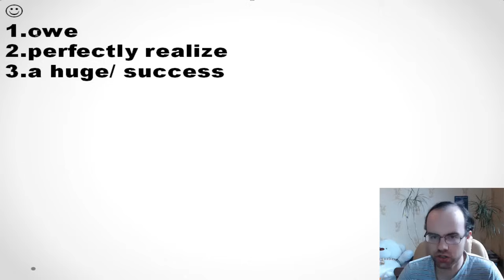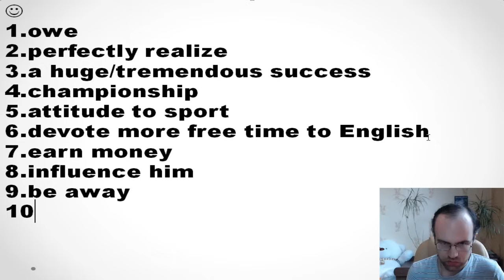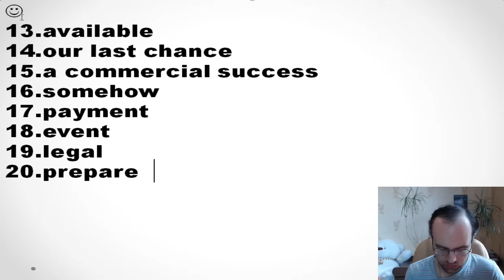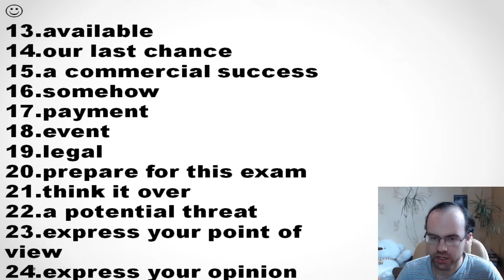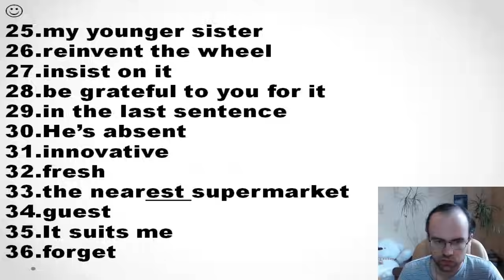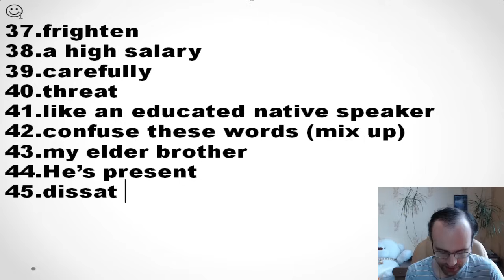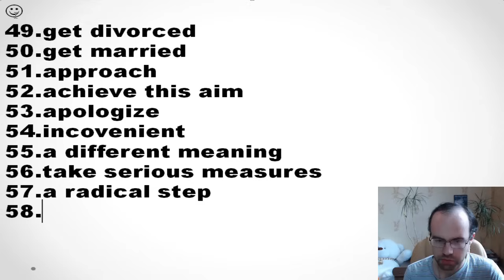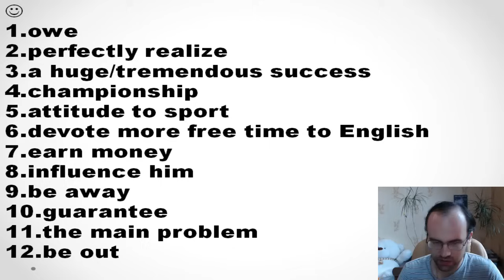АНГЛИЙСКИЙ ЯЗЫК ДО АВТОМАТИЗМА УРОК 62 ГРАММАТИКА УРОКИ АНГЛИЙСКОГО ЯЗЫКА